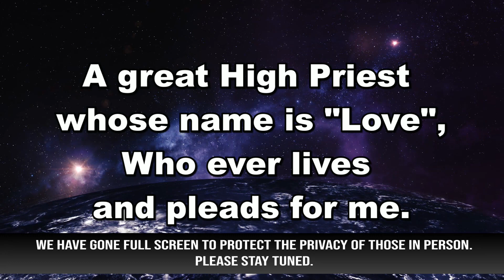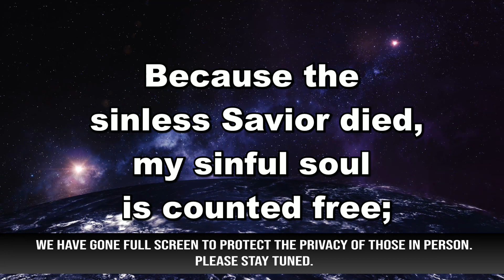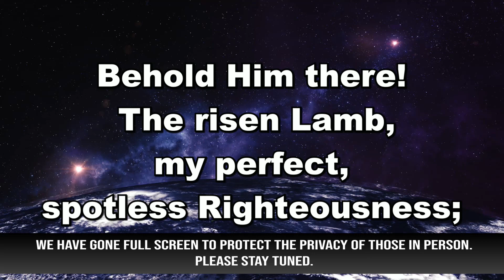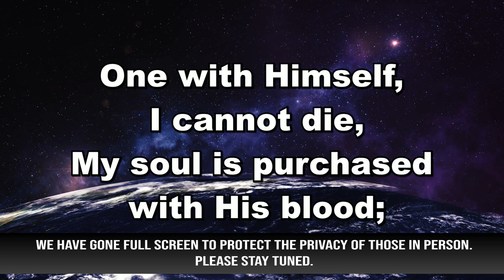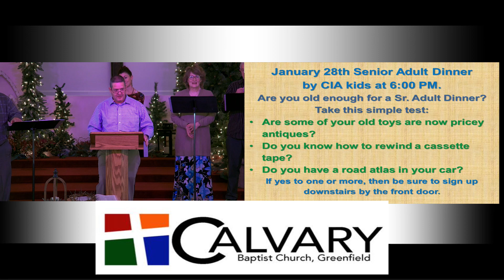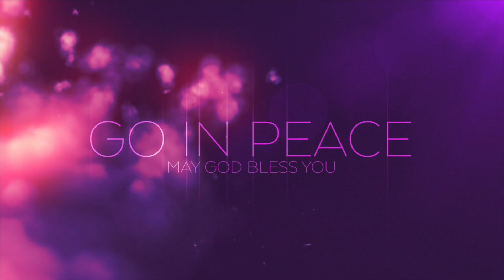Sunday Morning (01-21-24)